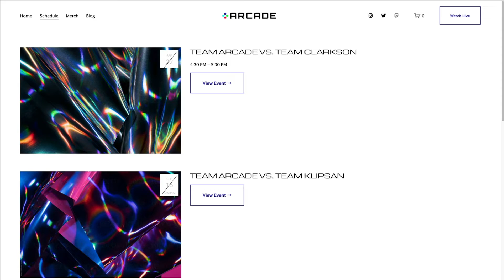Collection Page Sections | Squarespace 7.1 (Fluid Engine)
Collection pages are home to sets of content, such as blog posts or products. Visitors can browse collection pages to see the collection items, then click through to explore item-specific content. You can also display items from collections throughout your site using summary blocks, archive blocks, and other blocks.